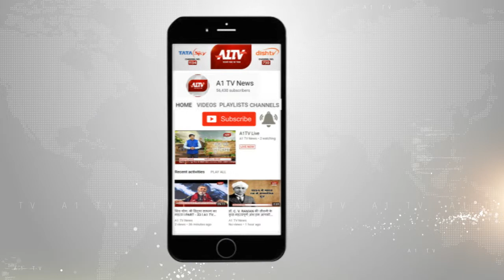जयपुर : गड्डे में गिरने से बच्चें की मौत का मामला